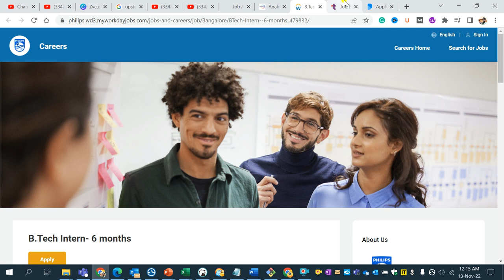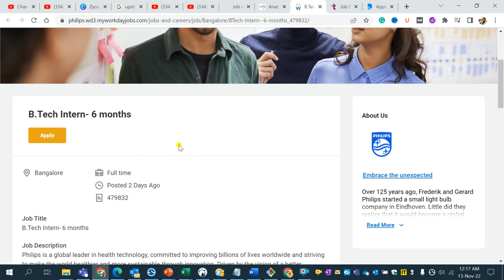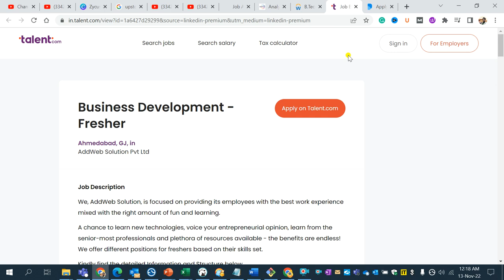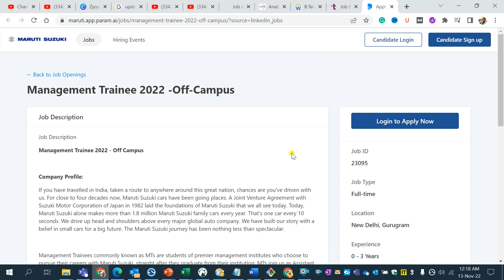Biggest Off Campus Drive| phonepe | wipro | philips | talent | maruti suzuki |2022| 2023 | 3.5 Lpa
Topic Covered:
ThoughtSpot off-campus Hiring
AutoDesk internship 2023
IBM off-campus Hiring
zoho off campus hiring
Zycus off-campus Hiring
recruitment 2021
recruitment 2022
recruitment 2023
HPE off-campus Hiring
Bloomberg off-campus Hiring 2023
yahoo off-campus Hiring
Altera off-campus Hiring
off campus drive for 2021 batch
Hexagon off campus Hiring
Emerson off-campus hiring
Morgan stanley off-campus hiring
MarketOne International (India) off-campus Hiring
ColorTokens off-campus hiring
Bentley off-campus Hiring
Capgemini off-campus hiring
accenture jobs
capgemini hiring
wipro recruitment
tcs jobs
infosys jobs
cred job
resume
cisco internship for 2023 batch
JPMorgan Chase & Co off-campus Hiring 2023